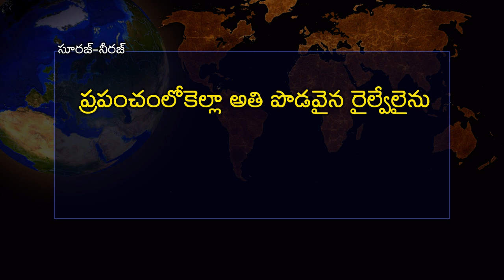'' World's Longest........ '' -Telugu General Knowledge Bits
Telugu GK
GK in Telugu
Telugu Quiz
Quiz Telugu
Quiz
GK Videos
Telugu Rhymes
Rhymes in Telugu
Telugu Stories
Kanada GK
English Quiz
Quiz in English
Study Material
DSC Material
Online Tests
International Affairs
Telangana Competitive Exams Study Material
World's Biggest
World's Smallest
World's Longest
World's Largest
World's Deepest
World's Biggest,Smallest,Longest,Deepest,Largest